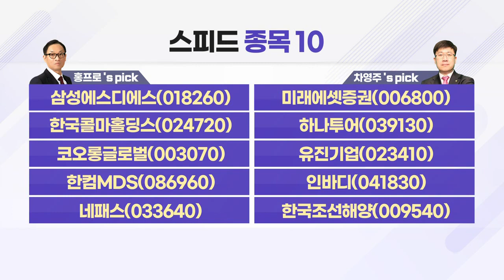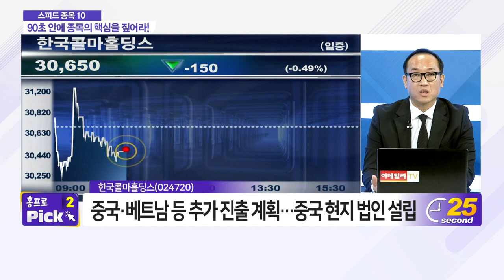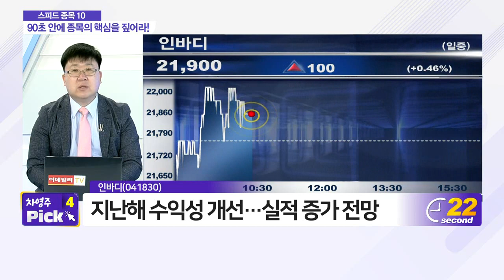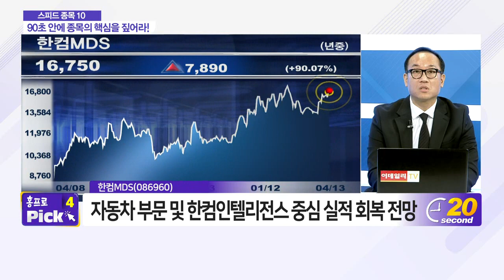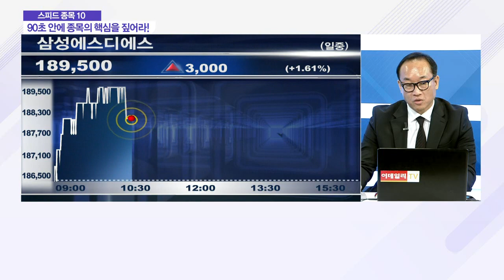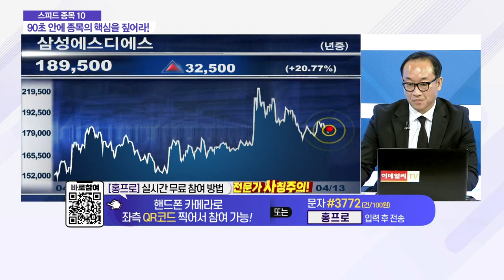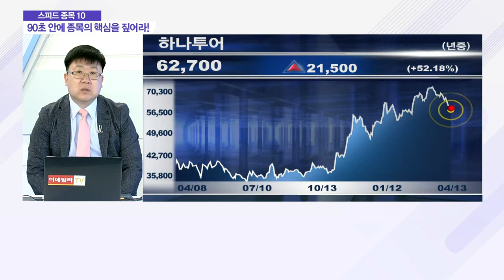미래에셋증권, 삼성에스디에스, 하나투어, 한국콜마홀딩스, 유진기업, 코오롱글로벌, 인바디, 한컴MDS_스피드 종목 10 (20210413)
- 유진기업(023410)
- 인바디(041830)

# 홍프로's pick
- 삼성에스디에스(018260)
- 한국콜마홀딩스(024720)
- 코오롱글로벌(003070)
- 한컴MDS(086960)